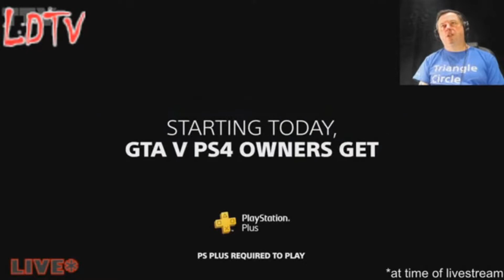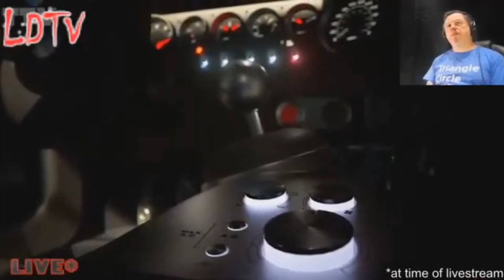PS5 Reveal LIVE first impression and reaction Edited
it's s new console and this is my live reaction, edited.